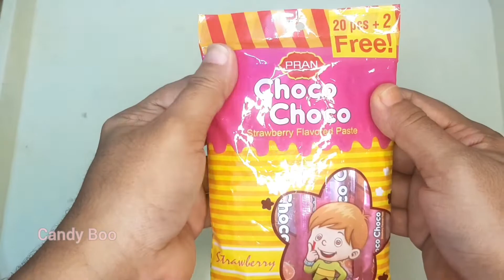20 pcs + 2 Free!!! Pran Choco Choco Strawberry Flavored Paste Opening ASMR 🤗 Satisfying Video